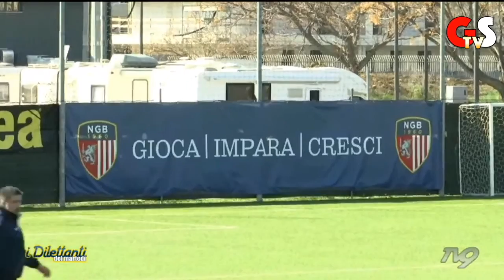GS TV - Nuova Grosseto Barbanella-Campagnatico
Il "Top Servizio" di Paolo Mastracca
Campionato di IIª Categoria
Stagione 2021/2022